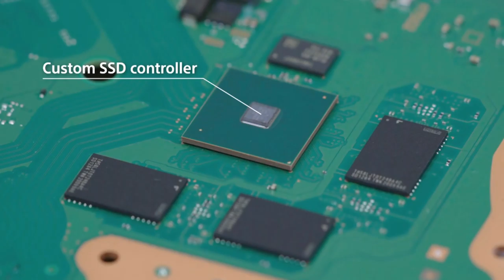Rincón del Gamer: El aspecto de las consolas de nueva generación